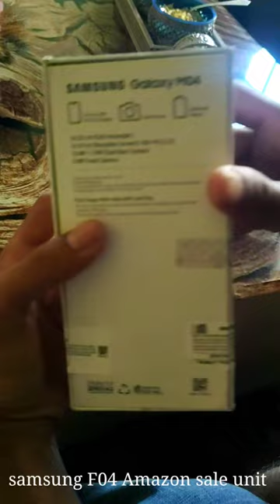Samsung galaxy M04 Amazon Sale unit review and unboxing 🔥